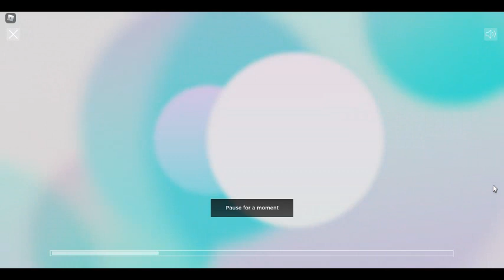HOW TO GET THE 5 YOGA MATS AND A SHIRT!! (ALO SANCTUARY EVENT)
Hi guys,

This is me showing you guys how to get the 5 Yoga Mats and a Shirt in the Alo Sanctuary Event!!

and be sure to follow me on Roblox!!